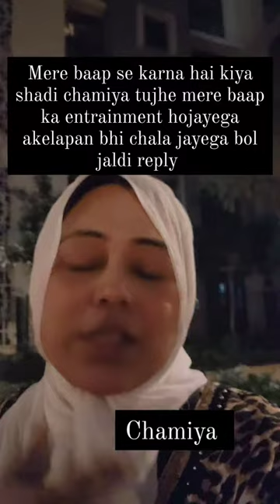farhana surawala ne mariam shaikh ko chamiya kaha aur gaali di mariyamkizindagi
@Mariyam Ki Zindagi  ‎@Kulsum Nayak Official  ‎@Saira Sattani  ‎@Ranttak Shaikh  ‎@sammu1114 world  ‎@sammu1114 world